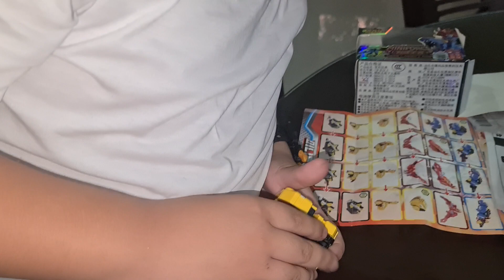2022 Order ni Akii sa Shopee